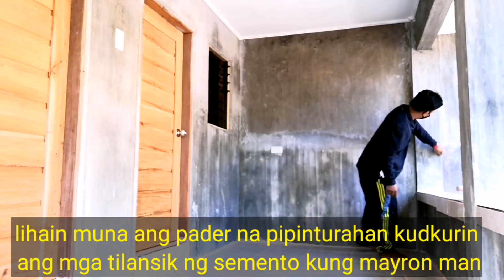concrete wall painting tips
do it yourself sa pagpintura ng harap sa isang simple house